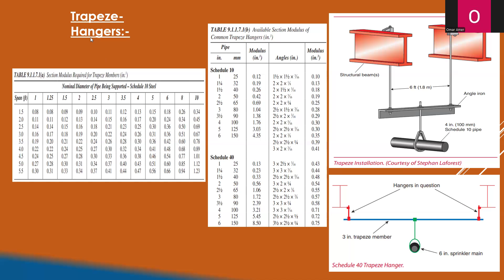NFPA 13 TRAPEZE HANGARS